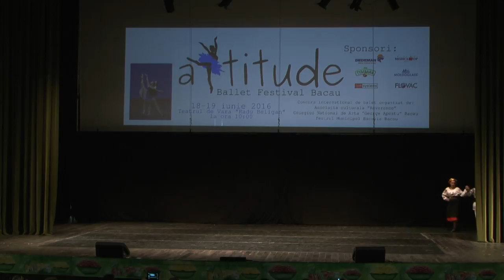2016 Attitude Ballet Festival